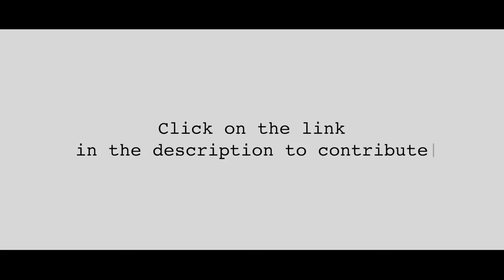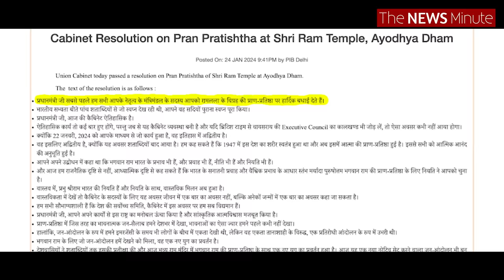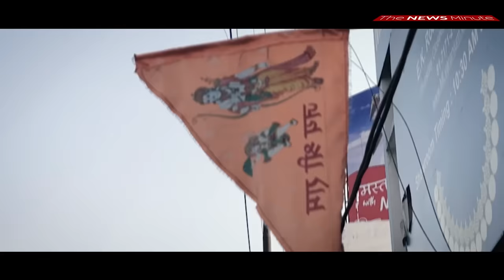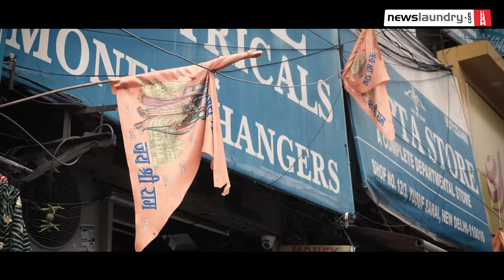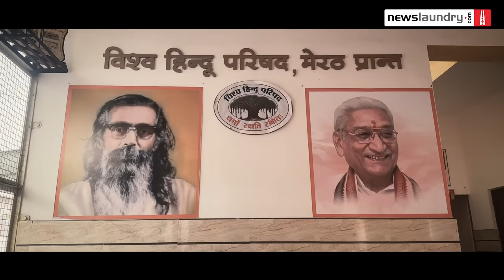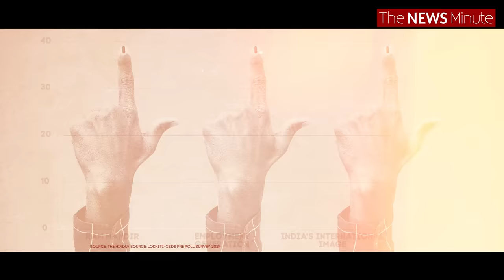Inside BJP’s Mandir Politics and the Sangh's role | Mandate 2024, Ep 1 with Sreenivasan Jain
Politicians take on many roles. The benevolent patriarch, the diligent everyman, the formidable protector.

But in a corner of one of India’s largest states, a fledgling politician is trying something new – linking himself directly to the divine, a personification of a god whose name is now a rallying cry for the right-wing in India.

Welcome to episode 1 of Mandate 2024:  Claim Vs Reality with Sreenivasan Jain, a six-part series that contrasts truth with lie in the biggest electoral battlegrounds.

This week, Sreenivasan heads to Meerut, where one man insists that a vote for him is a vote for “faith towards Lord Ram”. That man is Arun Govil, a first-time politician who’s still a household name after playing the starring role in Doordarshan’s 1980s hit Ramayan series. He stands at the centre of a concerted effort by the Sangh Parivar to drive votes in the name of the mandir, a campaign built on the ruins of a 16th-century mosque.

But rhetoric isn’t reality, papering religion over a government’s other inadequacies. But the BJP laid the groundwork for this crusade decades ago – and the fruit of its labours can now be seen through Govil.